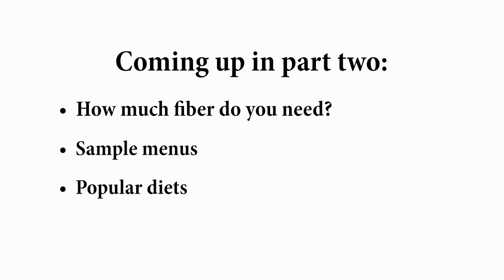How to optimize your gut microbiome: Part one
Research shows the gut microbiome is critical to our overall health and can improve a patient’s response to cancer treatment. Jennifer Wargo, M.D., and Carrie Daniel-MacDougall, Ph.D., discuss the latest findings in this field and share strategies for changing your gut microbiome, including diet.